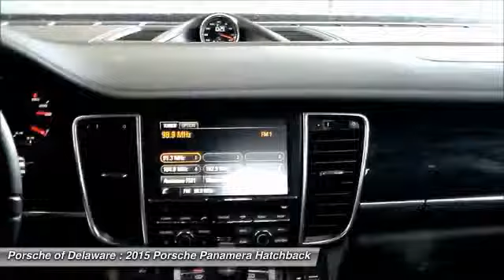2015 Porsche Panamera Newark DE P081106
2015 Porsche Panamera GTS - $135714

Looking for the right car? Today could be your lucky day. With 16 miles, this Agate Gray Metallic, 2015 Porsche Panamera equipped with Automatic transmission could be yours. Request more information and set up a test drive right away.